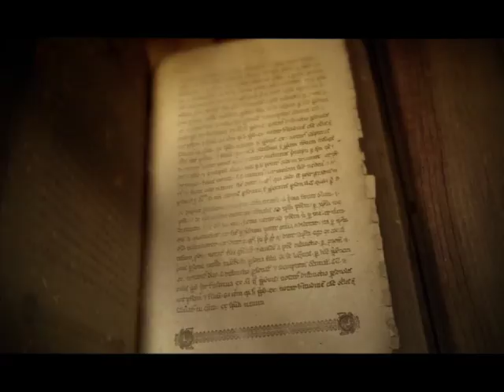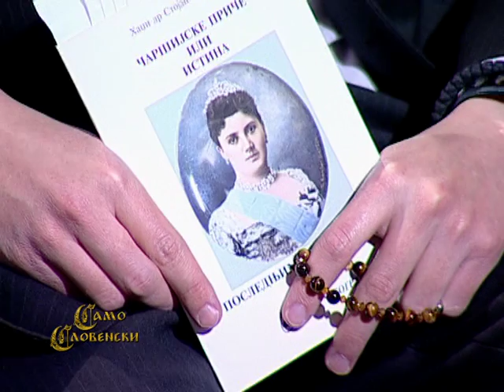SAMO SLOVENSKI SA MILOŠEM STOJKOVIĆEM- VIDAN BOGDANOVIĆ 1 DEO